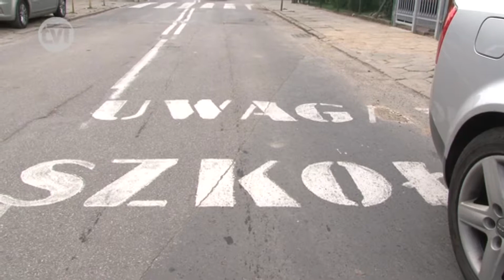Wkrótce pierwszy dzwonek - policjanci mają kilka rad dla rodziców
Po dwóch miesiącach wakacyjnej laby dzieci i młodzież już wkrótce wrócą w szkolne ławy. W Tczewie do pilnego studiowania książek wróci blisko 6 tysięcy uczniów z "zerówek", szkół podstawowych i gimnazjum oraz ok. 3,5 tysiąca uczniów szkół ponadgimnazjalnych. Dla wielu młodych ludzi dopiero zacznie się przygoda z nauką. Policjanci apelują - zanim nasze dziecko wyruszy samodzielnie zdobywać wiedzę, nauczymy je ogólnych zasad poruszania się po drogach, a przede wszystkim sami "świećmy" dobrym przykładem. Wzorem lat ubiegłych również w tym roku policja podejmie w tym okresie wzmożone działania profilaktyczne pod nazwą "Bezpieczna droga do szkoły". Tuż przed rozpoczęciem roku szkolnego, policja przypomina tym wszystkim, którzy szkołę już skończyli, o obowiązku jazdy zgodnie z obowiązującymi przepisami, zwłaszcza z dozwoloną prędkością, zakazie kierowania pojazdem po użyciu alkoholu, zakazie wyprzedzania w rejonach przejść dla pieszych i w okolicach szkół, a także obowiązku przewożenia dzieci w pasach bezpieczeństwa oraz w sposób nie zagrażający ich bezpieczeństwu.